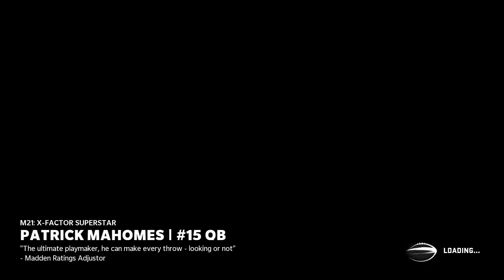**95 DEMARCUS WARE IS SHUT DOWN** DALLAS COWBOYS THEME TEAM GAMEPLAY! MADDEN 21!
If you love videos on Madden Ultimate Team Building, Game Play, Pack Openings, & More then click link below to Subscribe and don't forget to click the notification bell next to it to receive quick updates on all my videos: 👇👇👇🧐